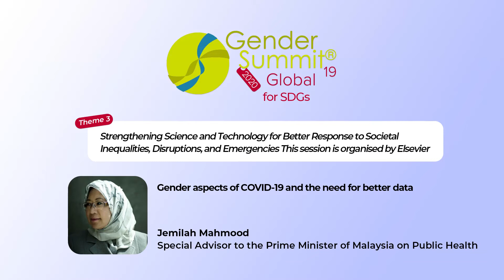GS19)3-1 Jemilah Mahmood-Gender aspects of COVID-19 and the need for better data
Gender aspects of COVID-19 and the need for better data

3-1 Jemilah Mahmood, Special Advisor to the Prime Minister of Malaysia on Public Health, Malaysia